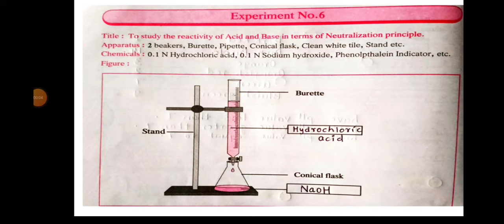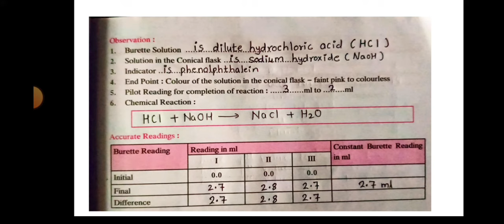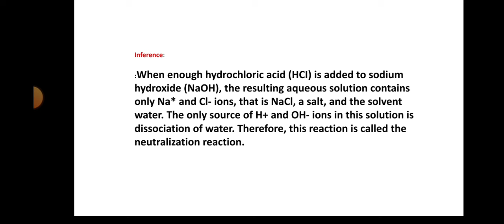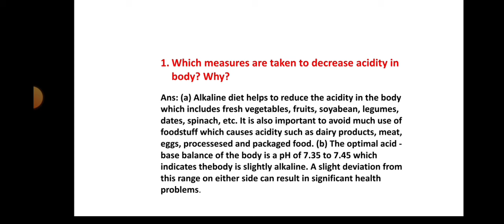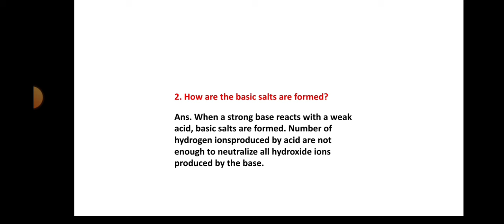Class 9th Science And Technology Practical Book Answer Part 1/ Experiment No 6/ विज्ञान प्रात्यक्षिक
Class 9th Science And Technology Practical Book Answer

Iss video me class 9th ka science practical Note book ke experiment ko explain Kiya gaya hai .

Pawan singh